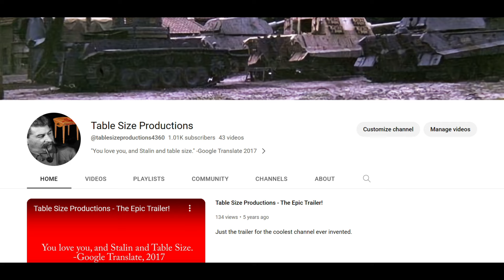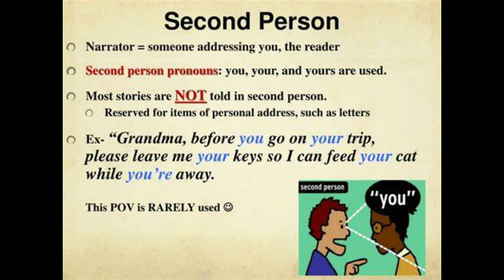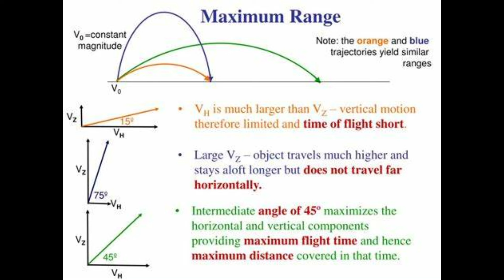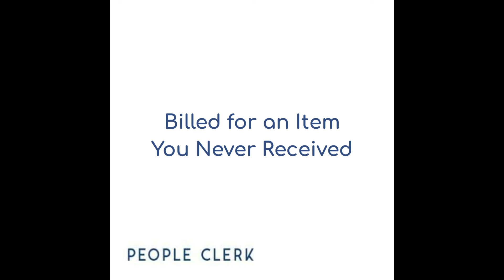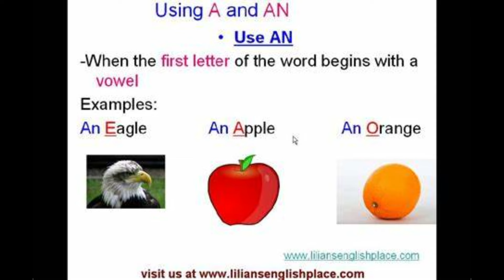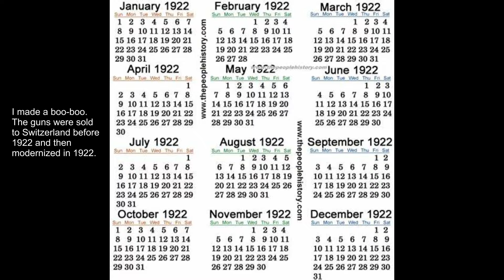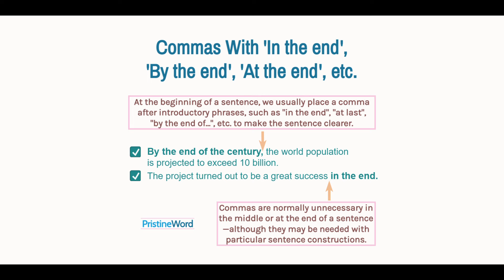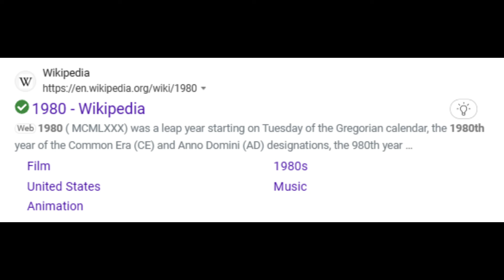Cursed Israeli Tanks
- In The Void - Amulets
- Locating Enemy Positions - Medal Of Honor (1999) - Michael Giacchino
- Just Snooping Around - Purple Planet Music
- Sneaky Feet - Purple Planet Music
- Devil's Organ - Jimena Contreras
- Soul Food - Purple Planet Music
- Smooth Rest Cafe - Emily Shepard - Meanwhile In Russia Theme

All of the meme clips used in the video belong to their respective creators.

{"concept_1b tank"
 {on "add_movement_sound" overload
  {link_sound "move"   "vehicle/tracks/Concept_1B_Tracks" }
  {link_sound "starter"   "vehicle/starter/PLT_27_TURBINE_STARTER"  }
  {link_sound "rotate_turret"  "vehicle/turret/Concept_1B_Turret" }
  {link_sound "rotate_gun" "vehicle/turret/electric_td"}
  {link_sound "engine"   "vehicle/engine/PLT_27_TURBINE"   }
  {link_sound "engine_end"  "vehicle/engine/PLT_27_TURBINE_END"  }
  {link_sound "exhaust"   "vehicle/engine/PLT_27_TURBINE_UP/"  }
  {link_sound "idle"   "vehicle/engine/PLT_27_TURBINE_IDLE"}
 {on ik begin "gun_rot"
  {play_sound "rotate_gun" 1}
 {on ik end "gun_rot"
  {stop_sound "rotate_gun"}
 {on fire "gun"
 {spawn "dust_shot_big"       "basis"}
        {spawn "tank_canon_fire_large"   "Foresight1" x}
  {blastwave c4 0.2 r0 1 r1 2.5 bone   "Foresight1"}